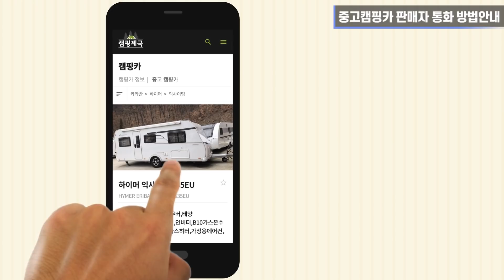전시차량 임판급, 이동업무용 스타렉스 리무진 캠퍼밴 (캄파에어 후방텐트 포함)